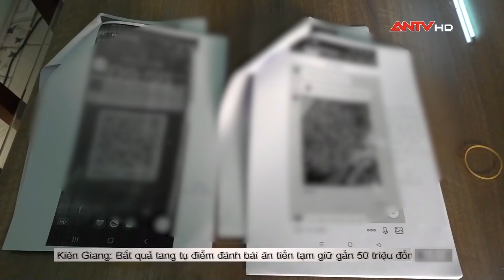Triệt phá đường dây lừa đảo, đánh bạc quy mô hơn 6.000 tỷ đồng | Tin tức 24h mới nhất | ANTV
ANTV | Tin tức 24h mới nhất | Công an Hưng Yên vừa triệt phá đường dây sử dụng công nghệ cao để lừa đảo chiếm đoạt tài sản, tổ chức đánh bạc và đánh bạc, bắt giữ 13 đối tượng liên quan.

Mời quý vị và các bạn xem thêm: 48 giờ truy bắt nhóm đòi nợ thuê bắn chết người cố thủ trong rừng cao su